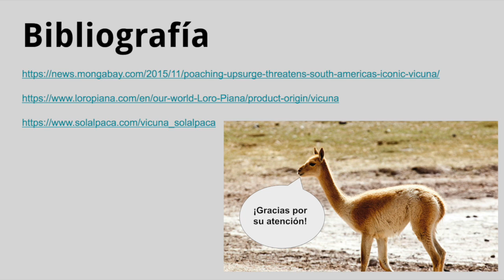La Vicuña y La Alpaca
Las semejanzas y differencias entre dos especies.